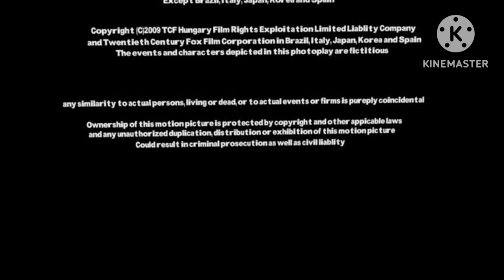20th Century Fox (in credit) (2009) 2d For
Taken From The End Of 2d Finding Nemo 3: Sherman The Weiner World (2009)